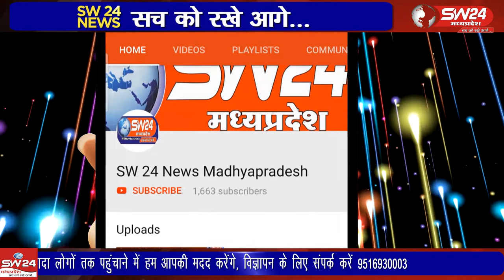Chegaonmakhan- छैगांव माखन विकासखंड मुख्यालय पर कौए मरने की सूचना मिली है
Chegaonmakhan- SW 24 News Madhyapradesh
छैगांव माखन विकासखंड मुख्यालय पर कौए मरने की सूचना मिली है छेगांव माखन से शेख मुन्ना की रिपोर्ट